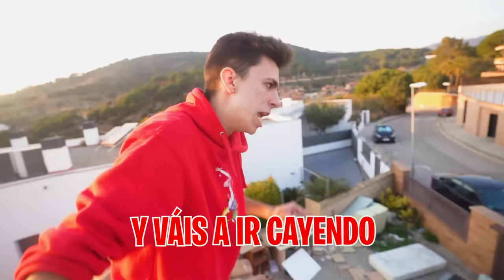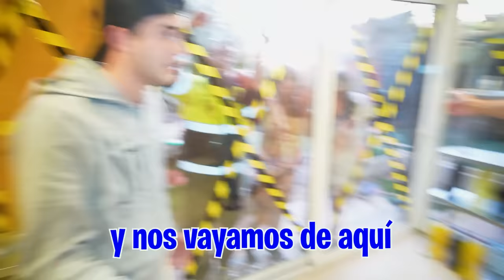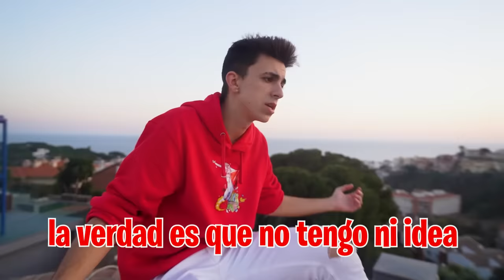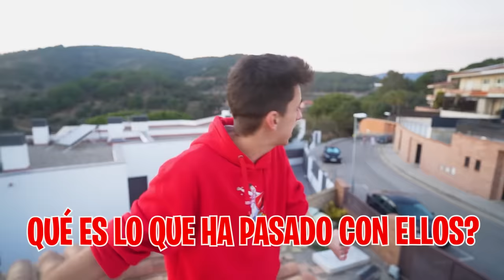PENSABA QUE MI HERMANA ESTABA MUERT4 Y APARECIO POR SORPRESA...*emotivo*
Los zombies siguen en casa pero algo ha pasado, han empezado a irse solos y no sabemos si lo han hecho para siempre o volverán...